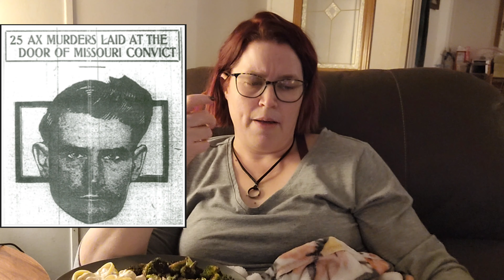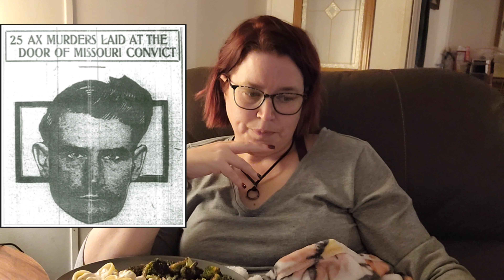Story Time: The Villisca Axe Murder House..